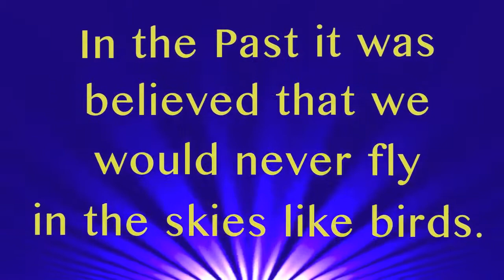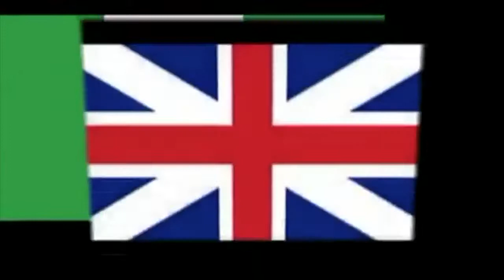English/Francais - FAITH-BUILDING-BOOKS written by Apostle N.D. AUDU at Raising The Dead TV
ENGLISH & FRANCAIS

REGARDER les 800 programmes televises tous les jours du Dr. Audu au

PROCURER la Bible (Comment Resusciter Les Morts) publiee par le Dr. Audu au

Ntentson D. Audu

with Dr. N. D. AUDU
- He is an Anointed Man of God, International Best-Selling Author & Modern-Day Pioneer from [Taraba State] in Nigeria-Africa, who is used by God Today to be Raising Prematurely Dead People & Doing Special Miracles Worldwide according to Jesus' Command in John 14:12.

FAITH-BOOKS by Dr. Ntentson AUDU.